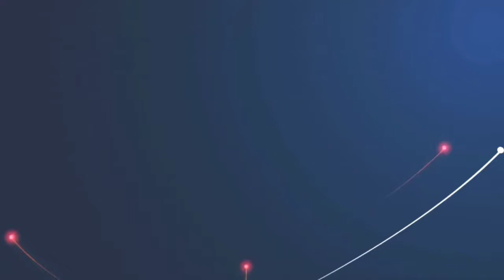BURUNG KACER BLOROK EXTRIME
channel youtube THOF Official 2
semua tentang kicau dan dunia burung

mohon dukunganya dengan cara klik tombol